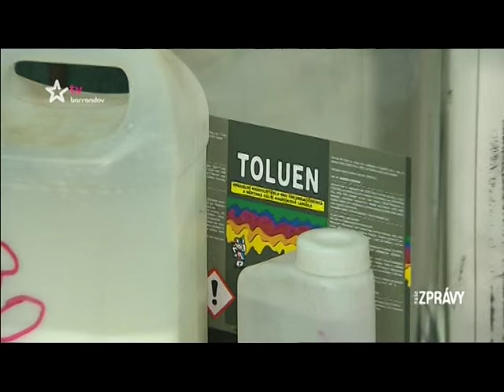V BEROUNĚ VAŘILI PERVITIN